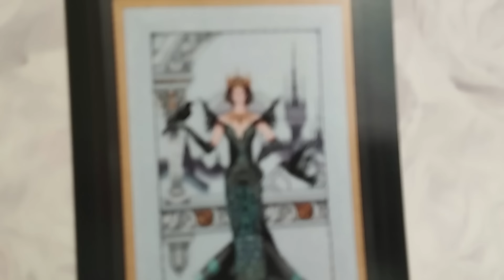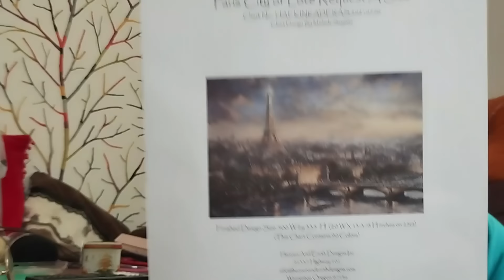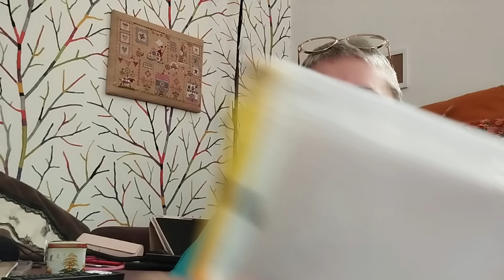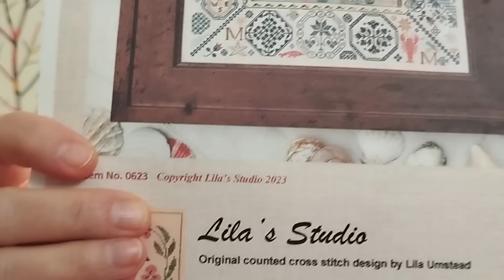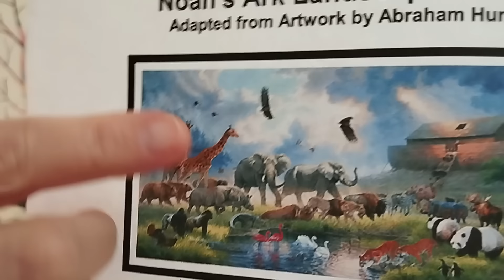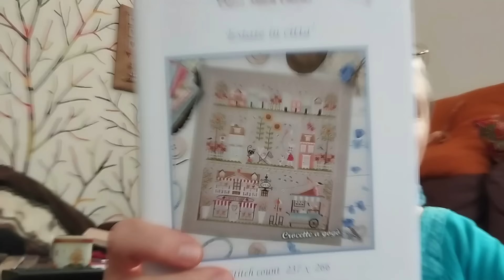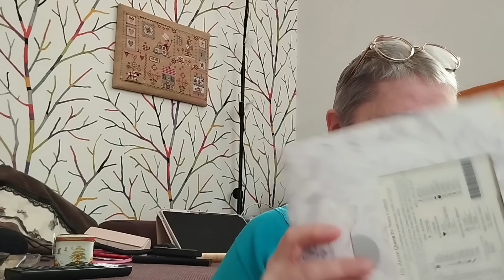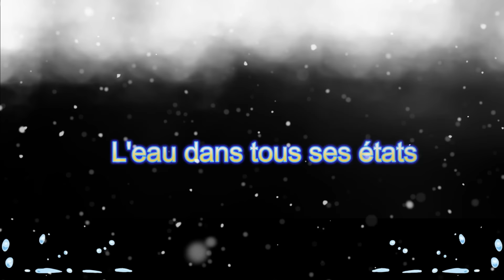Point de croix "le thème de Sophie", Aout 2024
Le thème de Sophie, c'est "ma ligne de broderie" du mois et aujourd'hui nous parlons du thème du mois d'AOUT 2024: L'EAU DANS TOUS SES ETATS.

Vous voulez partager ce thème avec moi, je vous attends.

Et si vous le souhaitez, on partage vos photos sur le thème à la fin de mon flosstube sur Youtube et sur le groupe Facebook "brodons avec rose cocon".

Si vous m'envoyez vos photos , c'est que vous m'autorisez à les partager. Photos du projet, photos de l'encours , le nom du projet et votre prénom.

Vos photos pour le thème d'aout 2024 doivent me parvenir le 31 AOUT 2024 au plus tard.

Alors à vos aiguilles.

Boutique de Mère en Fille (réduction de 15% à la première commande si parrainage avant de vous inscrire, contactez-moi ;)

FACEBOOK HAED et cie avec rose cocon et la broderie de Sophie